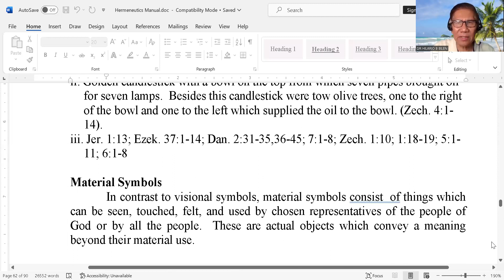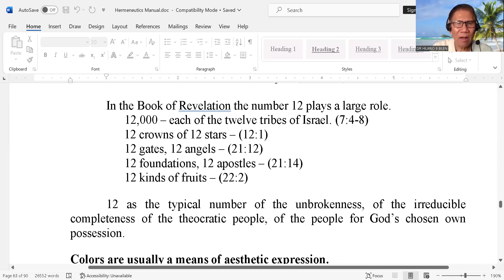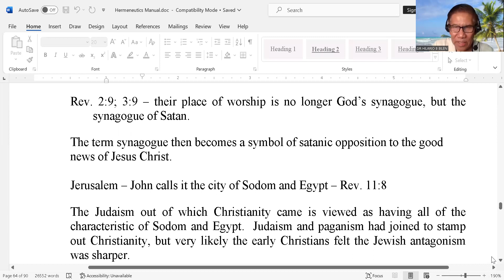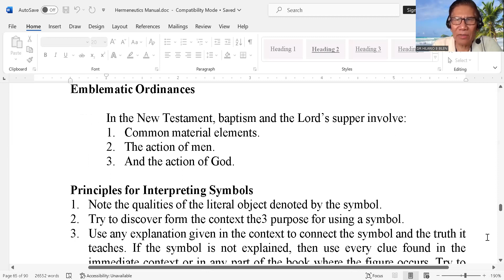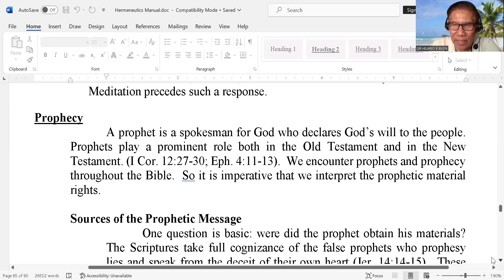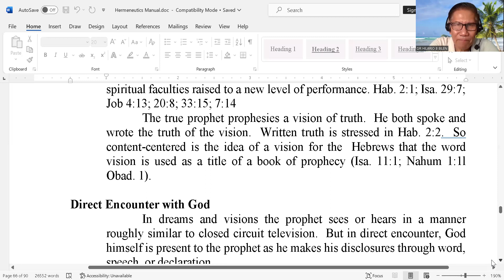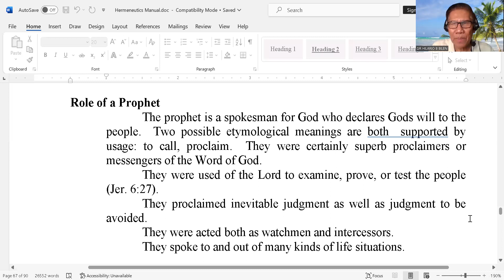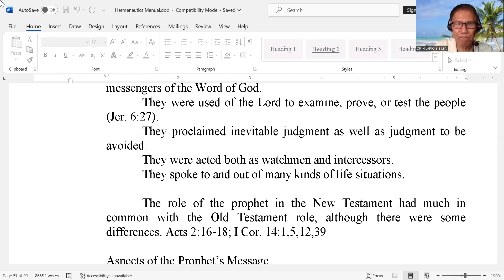Hermeneutics Lecture 15 Eng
Study of the arts and science of interpretation!